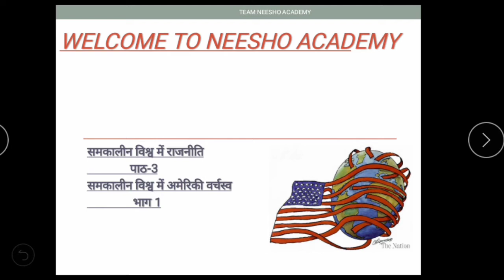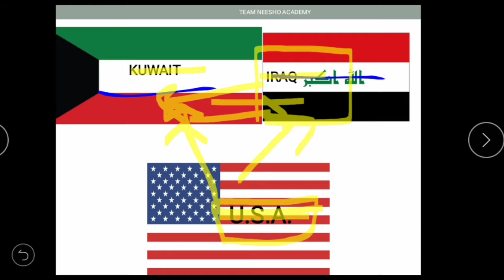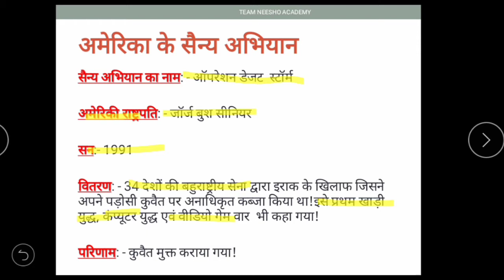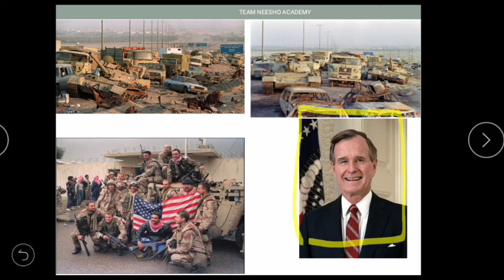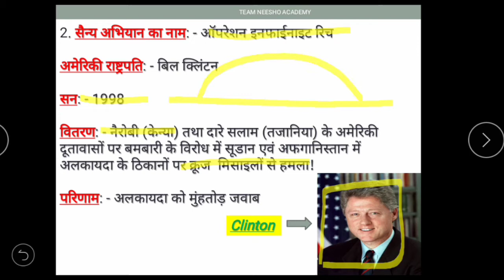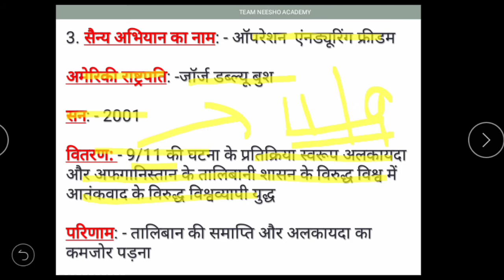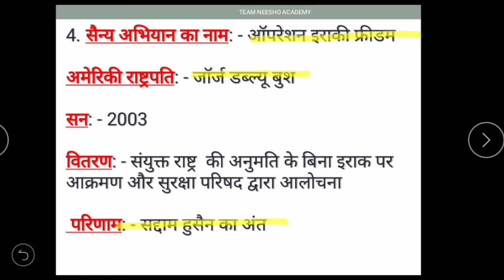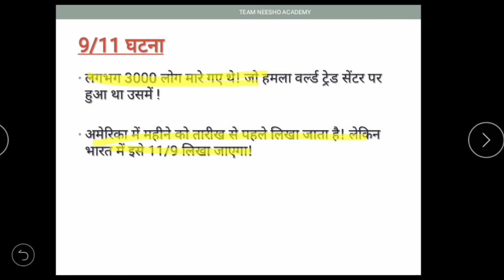#01 || CLASS 12th || First Book || POLITICAL SCIENCE || Chapter - 3 || US Hegemony in World Politics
Hii learners.

             In this video we will going to study about class 12th political science chapter-3rd U.S. Hegemony in World Politics of a first book and a graduation and a post graduation with the relevant and good material and you will also able to learn about basic and common things of a above mentioned topic.

               ln this video you will also able to learn about the topics of :-

• Iraq had taken possession of the neighbouring country Kuwait!

• Six million sixty thousand army was American! 75% of the U.S. army were involved in this war! It consists of 34 countries.

• Military operations of the United States :-

- Operation Infinite Reach

 - Operation Enduring Freedom

- Operation Iraqi Freedom

- 9/11 Incident:-

        Almost 3000 people had been killed! The attack that took place on the World Trade Centre killed 3000 people! In America the month is written before the date! But in India it will be written 11/9!

          We will study each and everything with the help of relevant pictures and we will discuss related questions with the help of solving questions through the making specific videos.

         for watching the videos of 12th class political science click on the below given links and more class and subject videos are also available. Kindly go through our tube channel NEESHO ACADEMY:-

for part 1st (ENGLISH Medium):-

      Other subjects videos are also available on our channel NEESHO ACADEMY...

CLASS 12th l Political Science l book 1st l chapter 3rd l U.S. Hegemony in World Politics l graduation and the post graduation l with the basic instructions:-

Keep loving, keep supporting...Team NEESHO ACADEMY... Kindly like, share and subscribe to your own YouTube channel and hit the bell icon for more upcoming updates and thanking you for watching our videos and for your support.

Politicalscience book1st U.S. Hegemonyinworldpolitics#cbse#study online coronavirus covid-19#stayhome

THE TEAM NEESHO ACADEMY